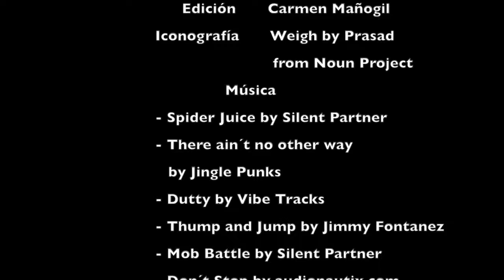Rutina para gluteos y piernas en casa mujeres.